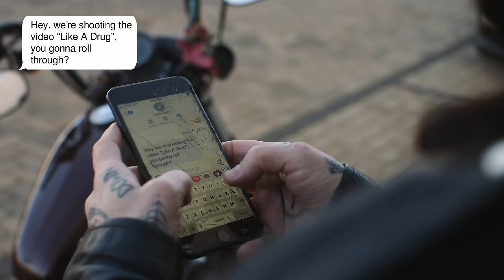BRKN LOVE - Like A Drug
Lyrics:

How could I tell you what nobody wants to
ill fated words I will choke
All of the mistakes I’ve kept in for your sake
Would turn you as white as a ghost

Will you
See me different now
Will you

Tell me when it’s over
I don’t wanna think anymore
Like a drug
All my love
Still the same as before
Cause when it’s over
I won’t have to do this no more
Like a drug
All my love

Black rain is pouring this ice into my veins
The silence is drowning me out
Change of the seasons a fist full of reasons
The voices are getting so loud

Will you
Let me figure it out
Will you

Like a drug
All my love
Like a drug
All my love

Like a drug
All my love still the same as before

Like a drug
All my love
Like a drug
All my love

Like a drug
All my love

Like a drug
All my love

Music video by BRKN LOVE performing Like A Drug.